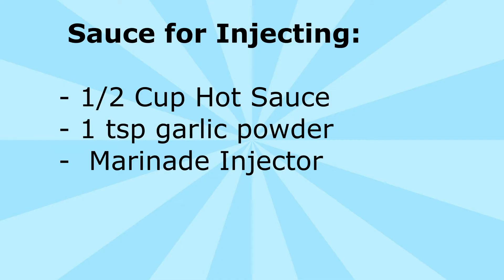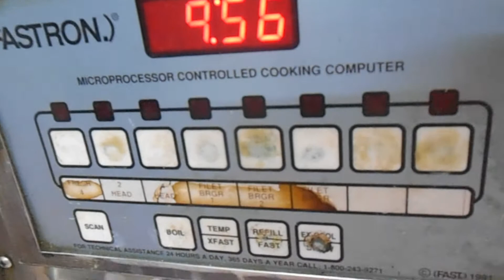Al Baik Chicken Recipe || Saudi Arabia Famous Chicken || Made by Husband /Cook with Rabi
Learn how to make Albaik  style fried Chicken Recipe at home.

Hi I am Rabi. My channel is all about my unique dishes. Dishes developed in my Kitchen. These are my developed recipes which i would like to share with everyone.  Watch it let me know your views.